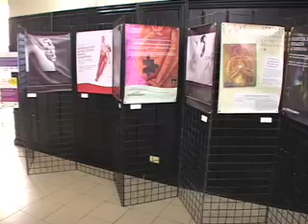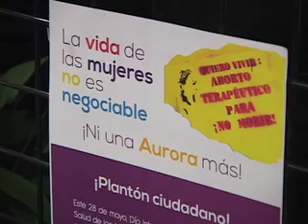Organizaciones piden debatir sobre aborto terapéutico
Una serie de organizaciones a favor del aborto terapéutico con apoyo del diputado José María Villalta del Partido Frente Amplio aprovecharon este 28 de mayo Día de Acción Internacional por la Salud de las Mujeres para poner el tema en discusión